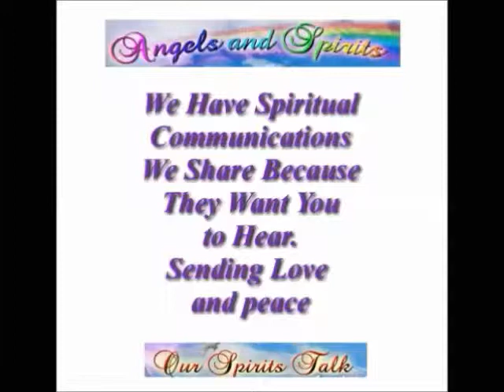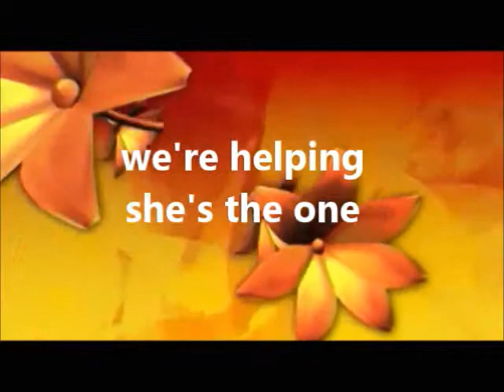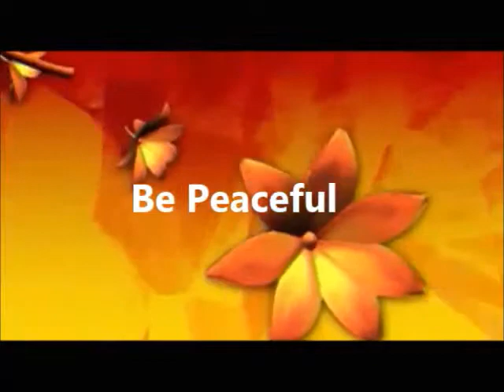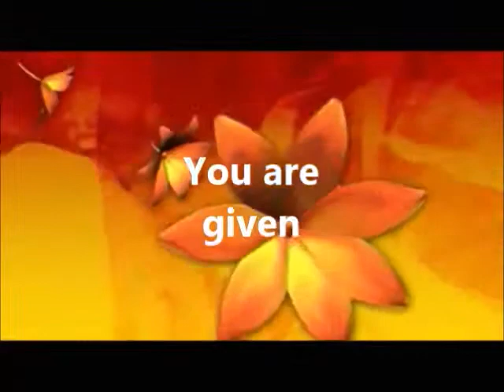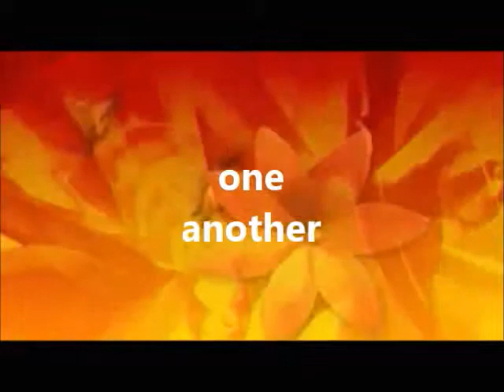Message to Carol and Helpful Advice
Read our blog post regarding this video